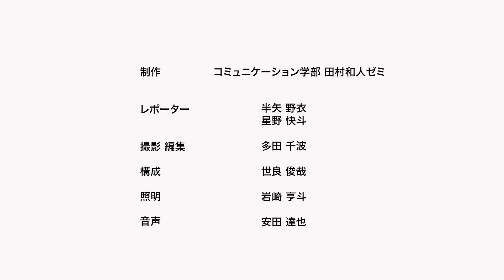東京経済大学 学生によるキャンパスツアー ③学生インタビュー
東京経済大学の学生がキャンパスツアー動画を作成しました。
企画・撮影・編集も全て学生制作の動画です。
ご覧いただき、是非実際のキャンパスへの足をお運びください。

東京経済大学オープンキャンパス特設ページ